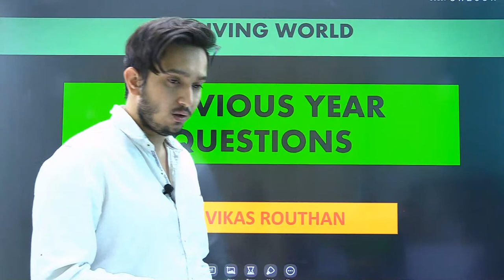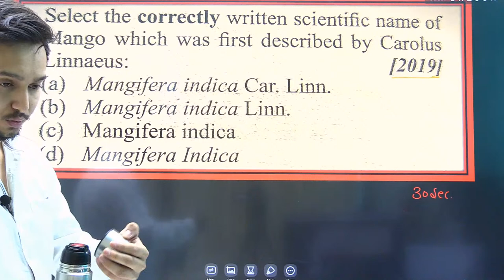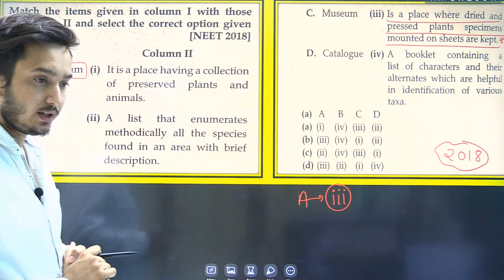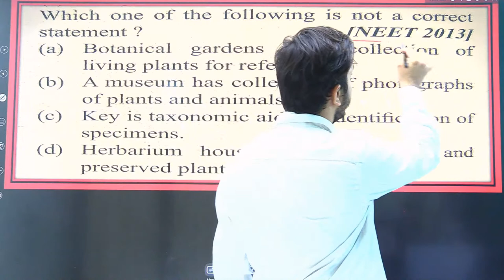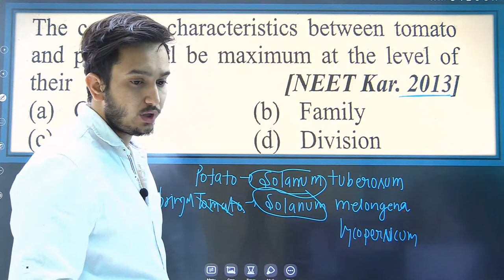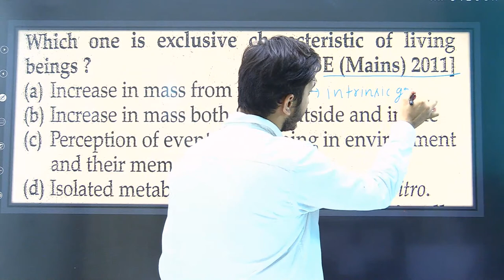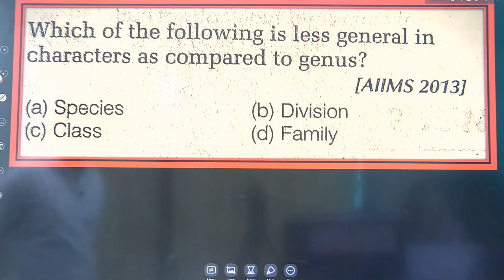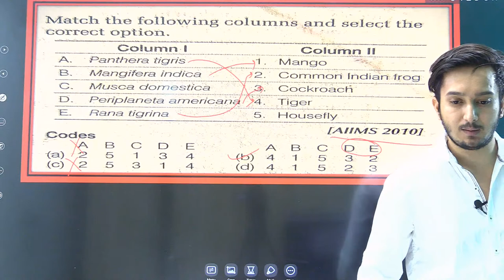THE LIVING WORLD | PREVIOUS YEAR QUESTIONS | NEET | Biology | Rasayanam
In my App you will get -Live Interactive Classes, Recorded Video Lectures, Test Series, Chapterwise Study Material,Topicwise DPP, Doubt Clearing & Discusion Session , Performance Discussion Through Regular PTM, Chapterwise Test,Dynamic Exercise and much more on "Chandrahas Sir"App.
Download the Chandrahas Sir App from Google Play Store or App Store
In this you will find the strategies, plans, motivational stuff, educational videos for all national level exams like AIIMS, JIPMER, IIT JEE,NEET

About Rasayanam JEE,NEET .
Rasayanam JEE,NEET is the Online & Offline learning platform for preparation of JEE main and advanced ,NEET & AIIMS. and 10th class .
Chandrahas Sir is known for his focused and simplified JEE main+advanced/NEET/NCERT teaching to bring to student an easy and analytical methodology towards JEE main
+advanced /NEET Aspirant